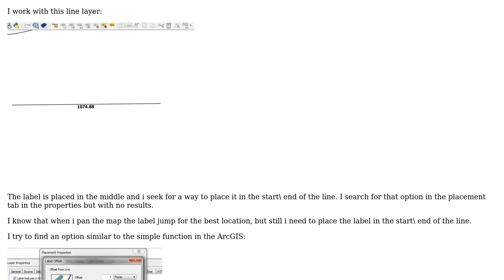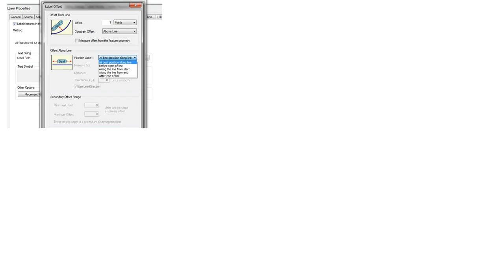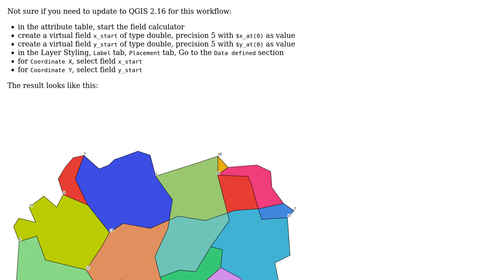GIS: How to label the start end of the line in QGIS?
With thanks & praise to God, and with thanks to the many people who have made this project possible! You are responsible for your own actions.